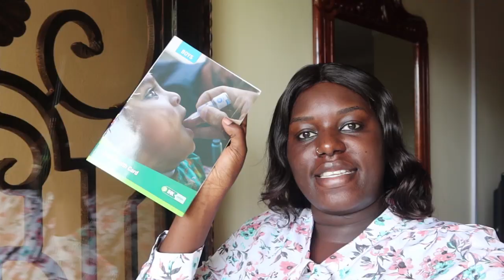Baby's FIRST LEMON || 9 Month Hospital Appointment || U won't believe what Happened.......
Hi lovelies so today have decided to give my 9 month month old baby his first lemon

checkout his reaction